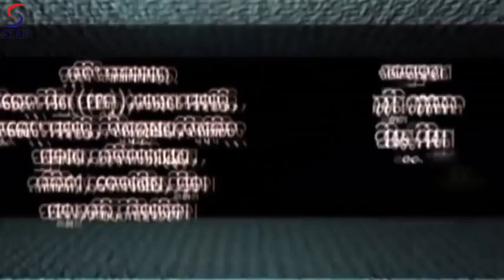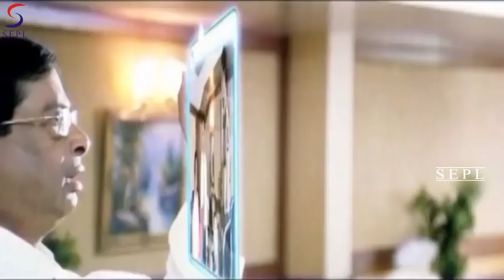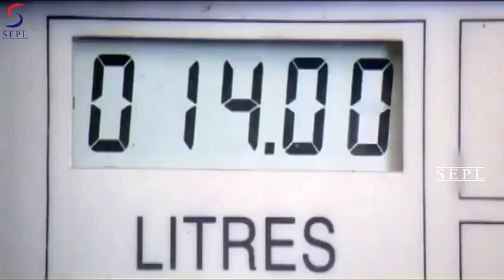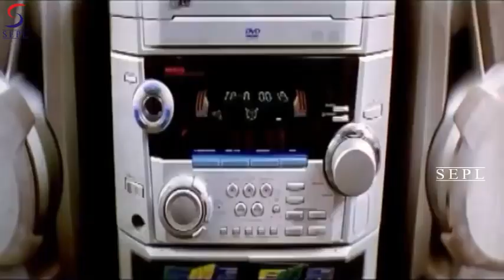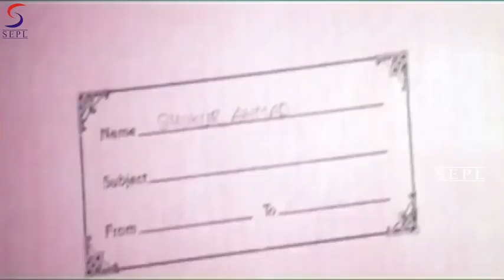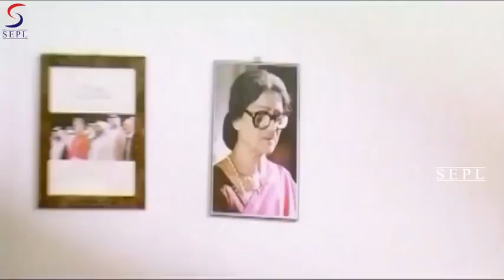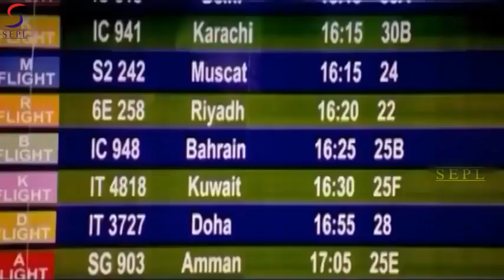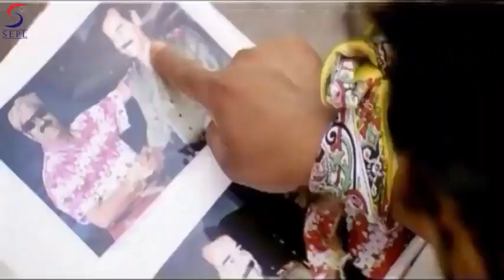Apaharan | Dubbed Oriya Movie | Nitin,Ileana